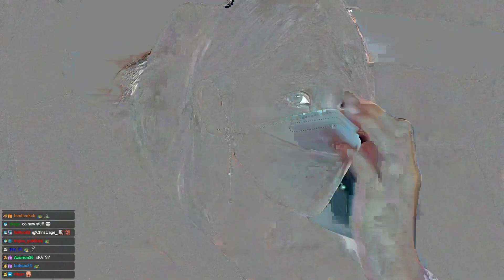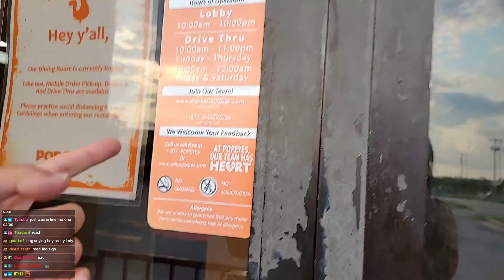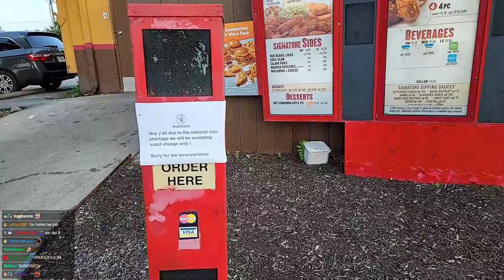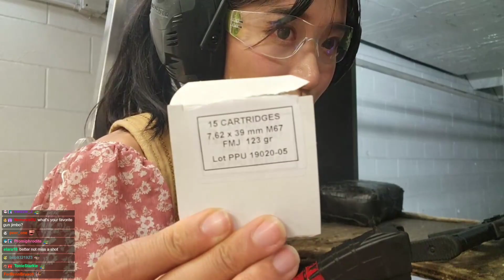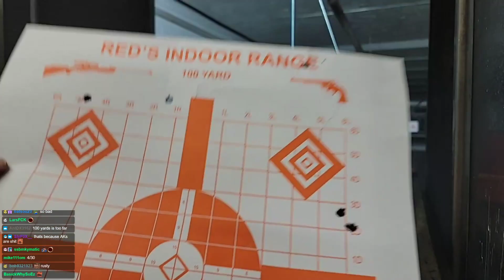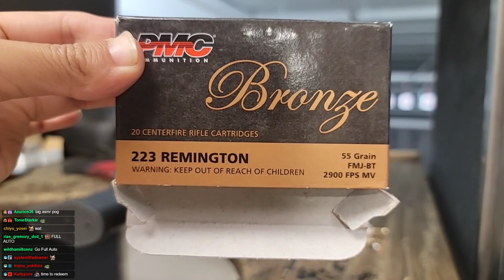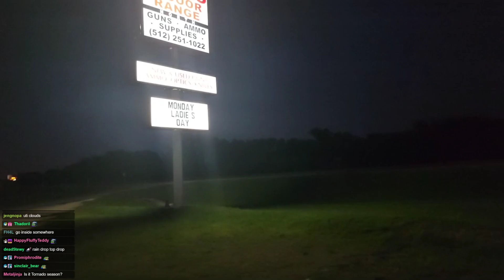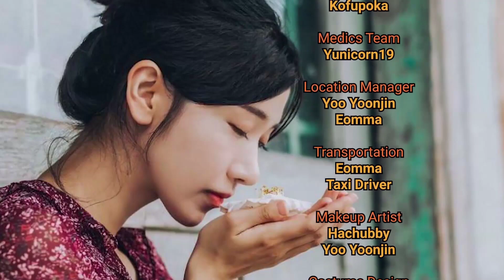2021 07 20 Welcome back to Texas Austin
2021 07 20 Welcome back to Texas Austin

0:00:00 Texas!
0:42:13 I'm a car
1:17:23 Time to shoot guns
1:39:50 AK
1:52:01 M4
2:15:44 12 gauge Shotgun
2:32:18 Cya tomorrow!